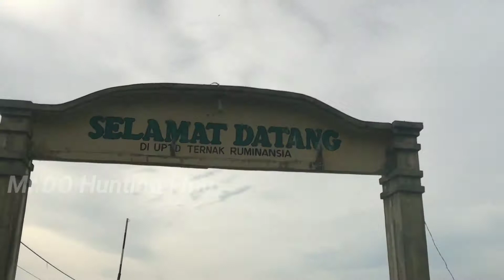Uklik StandaR 747 LB Hvnting Punai Awal 2022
@MrDOdonatizazus  Berburu Punai dengan Uklik Standar Canon 747 Long Bold di awal Tahun 2022